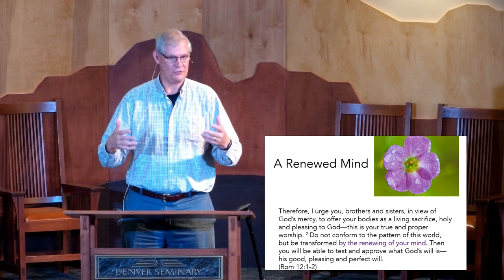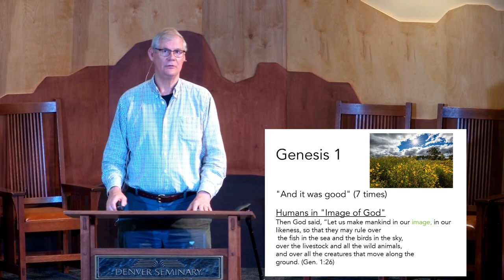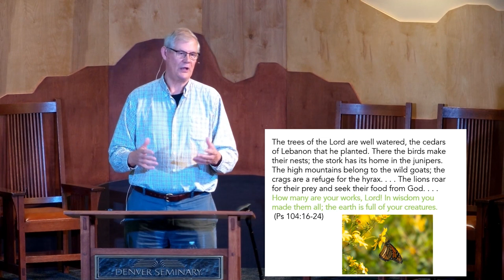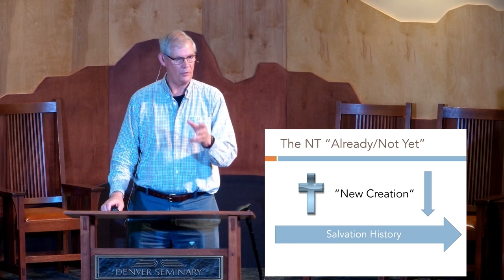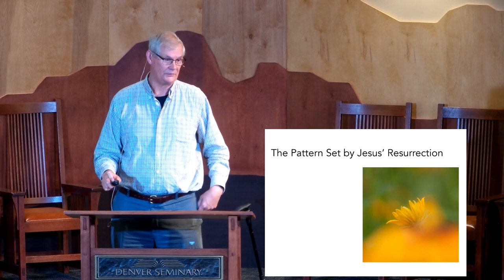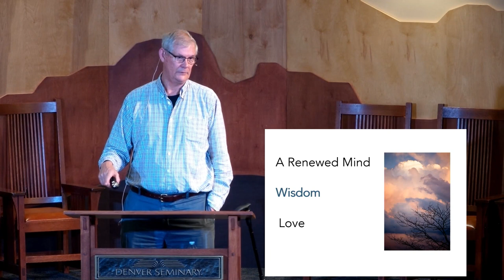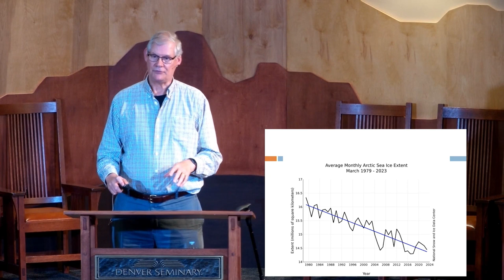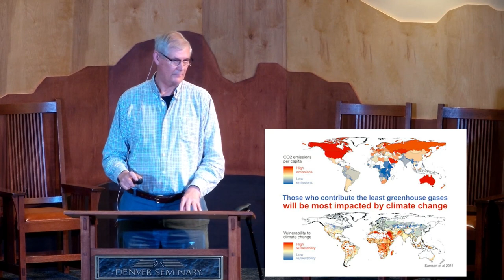The Gospel Initiative: Evangelicals and Creation Care, featuring Dr. Douglas Moo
In a culture that is deeply concerned about environmental issues, what role should evangelicals have when it comes to creation care? Why should we care for creation, and why should we talk about creation care? How can we use Scripture to address creation care? And how can we thoughtfully consider and address Bible passages that suggest the earth will burn up and be destroyed? Join us as Dr. Douglas Moo, the author of Creation Care: A Biblical Theology of the Natural World (with Jonathan Moo: Zondervan, 2018) and professor of Biblical Studies at Wheaton College, explores this challenging topic.

Event Speaker
Dr. Douglas J. Moo
Douglas J. Moo is Kenneth T. Wessner Professor of Biblical Studies at Wheaton College. He has taught at Wheaton since 2000 after teaching for 23 years at Trinity Evangelical Divinity School, where he also served as chair of the New Testament Department, editor of Trinity Journal, and director of the PhD program in Biblical and Theological Studies.

Doug is also the Chair of the Committee on Bible Translation, the independent body of scholars which has oversight of the New International Version. He has been on the committee since 1996 and chair since 2005. He has lectured widely on translation issues and has written several articles on translation, including “We Still Don’t Get It: Evangelicals and Bible Translation Fifty Years After James Barr.”

He has written or co-written fifteen books and lives in West Chicago, with his wife, Jenny. Together, they enjoy traveling and nature photography. They have five grown children and thirteen grandchildren.